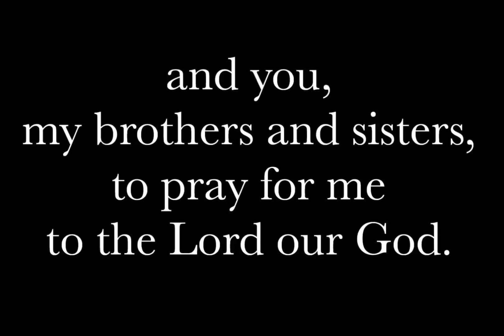I Confess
Zachary J.